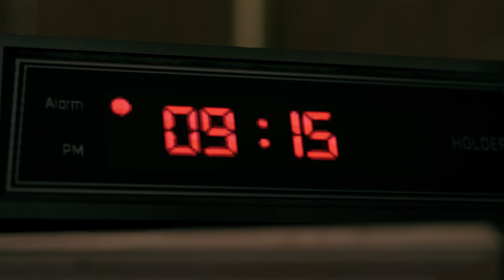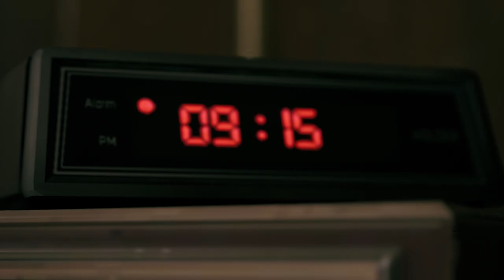TWIN MIRROR – Release Date Gameplay Trailer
Twin Mirror, DONTNOD’s first self-published title, will launch on December 1st on PC (Epic Games Store), PlayStation 4 and Xbox One.

Pre-orders are open on the Epic Games Store and anyone pre-ordering the game will receive the Twin Mirror original soundtrack as a digital pre-order bonus.

Twin Mirror's main score is composed by David Wingo.

Sam Higgs was done with Basswood, West Virginia, but it seems it wasn’t done with him. When he’s coming back to Basswood, his childhood town, for his best friend’s funeral, it quickly becomes obvious that this little West Virginian city holds numerous dark secrets. The former investigative journalist will employ his deductive skills to uncover the mysteries surrounding the city and its inhabitants. Dealing with his past, Sam will be torn between his quest for truth and his desire to reconnect with relatives. Who can he really trust?